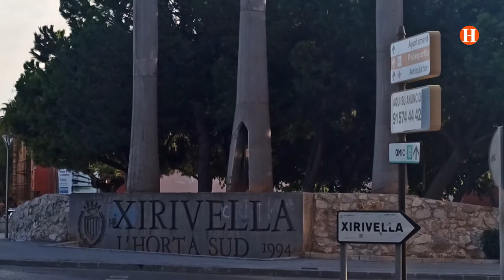Xirivella imposa noves restriccions per posar fre a la Covid19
L'Ajuntament de Xirivella ha publicat en les seues xarxes socials un missatge de l'alcalde Michel Montaner en el qual insta la ciutadania a implicar-se en la lluita contra el virus i a prendre's “molt de debò la possibilitat de contagi”

Després de l'última actualització de positius PCR a Xirivella, i havent aconseguit una incidència acumulada de 391 casos per 100.000 habitants el consistori s'ha vist en la obligació de prendre noves mesures per tal de posar fre a la expansió tan forta de contagis que está patint la població en els darrers dies

Mesures que ja s'han materialitzat en el decret d'Alcaldia  i que imposen el tancament de les zones infantils de joc, la suspensió d'activitats per a la tercera edat o la cancel·lació dels espectacles de sala de la *Mostra Internacional de Pallassos

L'alcalde recorda que els contagis no sempre afecten persones incívicas o incomplidores de les seues obligacions i que el virus ataca quan no menys l'esperes

Montaner remata el seu missatge amb un prec a la població perquè es protegisca i protegisca als altres, complint les normes i assumint cadascun la seua responsabilitat individual com a única manera per a doblegar la corba. Xirivella pot amb aquest virus